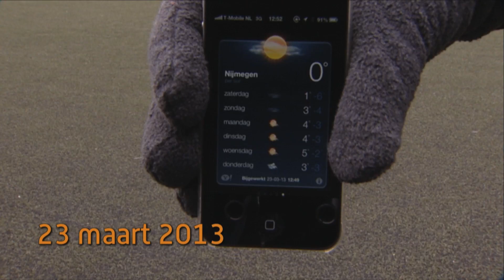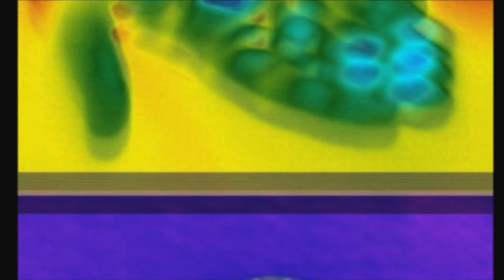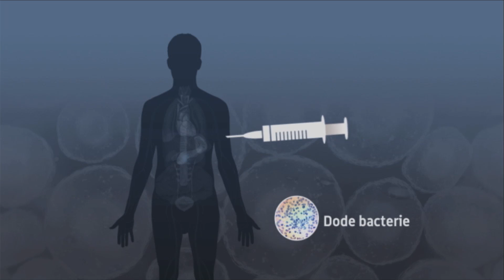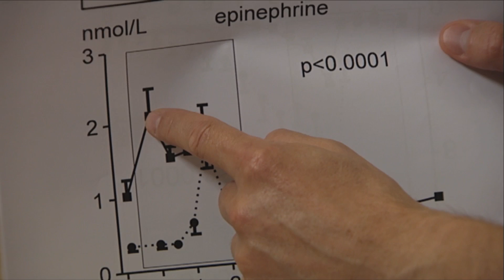How Wim Hof and 12 other people got injected with an endotoxin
This TV item from almost 10 years ago shows insights into the groundbreaking Radboud University studies from 2011 and 2013 when Wim and then a group of people he trained were injected with an endotoxin for the sake of science.

QUESTION(S) ABOUT THE WIM HOF METHOD?

“The Iceman” Wim Hof is a Dutch athlete and multiple Guinness World Record holder known for his ability to withstand extreme cold and his extraordinary achievements.